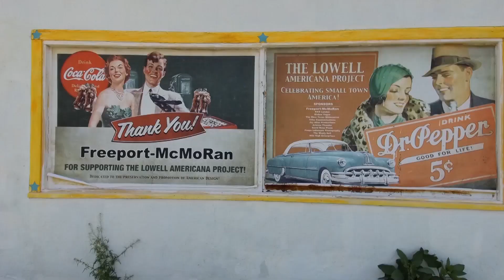I LOVE WEST USA